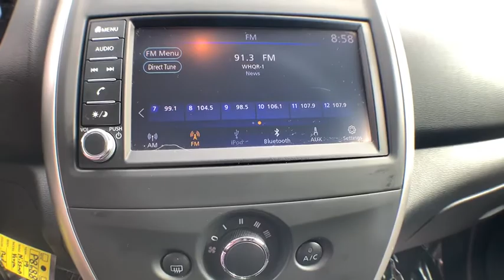2019 Nissan Versa Sedan Jacksonville, Swansboro, New Bern, Burgaw, Wilmington, NC P8688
Cayenne Red Metallic Used 2019 Nissan Versa Sedan available in Jacksonville, North Carolina at Sanders Ford. Servicing the Swansboro, New Bern, Burgaw, Wilmington, NC area.
2019 Nissan Versa Sedan SV - Stock#: P8688 - VIN#: 3N1CN7AP9KL839396

Sanders Ford
1135 Lejeune Blvd.